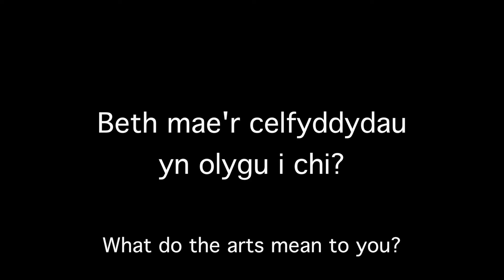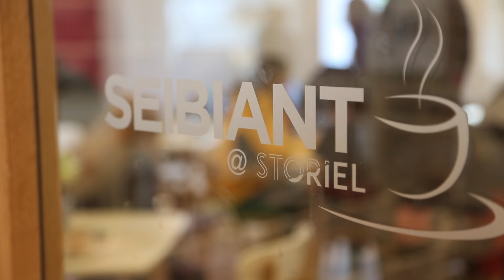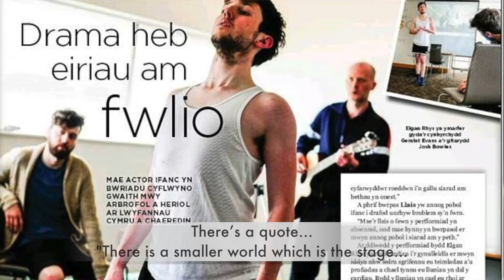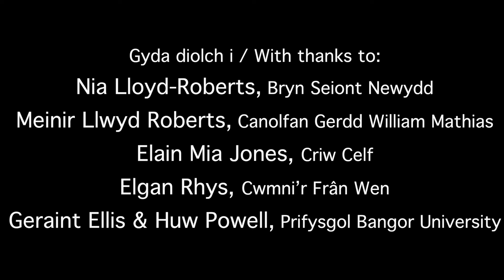Beth mae'r Celfyddydau yn olygu i chi? (hefo isdeitlau)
This video is about Gwynedd Greadigol